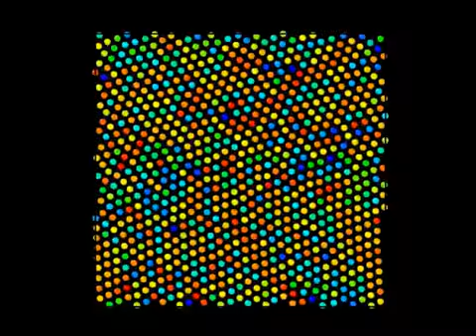【Smalyukh CU Boulder】6. Self-assembly of hexadecapole colloids with longer-stronger Yukawa repulsion